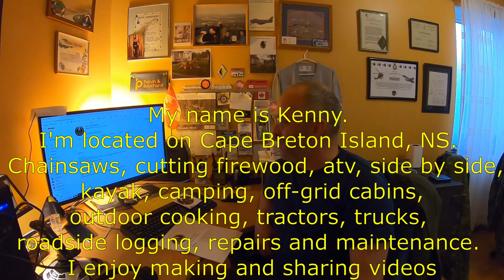Open Air Adventure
All The Links Of These OUTSTANDING You Tube Creators bellow 🧐👌👍

Cheers 🍻